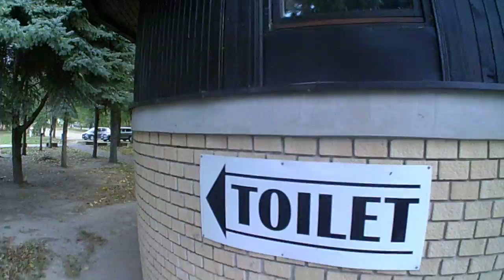Backa Topola jezero tó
Cam:
Shopping:
Serbia: